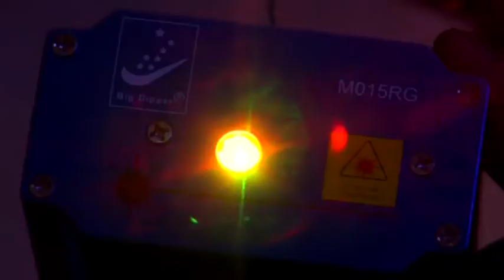SEX#ABUSE#EXPLOITATION#CASTINGCOUCH#PROMO#MUSICAL#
A short film of 22 mins in Bengali with English Sub Titles created by Learning System under its Cinema for a Cause initiative revolving on the exploitations in the world of Films. Directed by Abhishek Ganguli. In May-June'2013